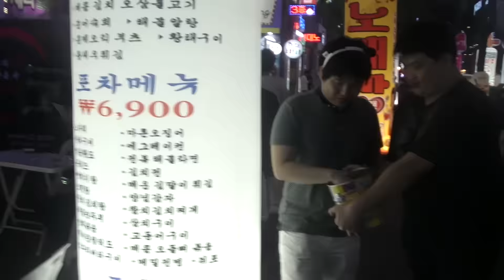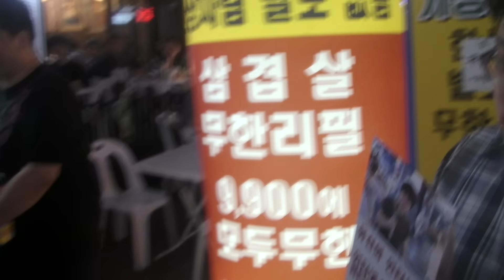[혐오주의] 바보엔터 유신쇼 홍보원정대 - 천박하게 추잡하게 츄파춥스 나눔 현장 [바보엔터테인먼트 2016.06.11]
바보엔터 유신쇼 홍보원정대 - 천박하게 추잡하게 츄파춥스나눔 [바보엔터테인먼트 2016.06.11] ] 촬영: 코뽑, 스탭: MC레드, 출연 : MC유신, MC먹돌, MC짠돌, MC복돌 - 아프리카TV,팝콘TV,유튜브,다음TV팟,사자TV,유신쇼,뉴커,뉴스커뮤니티,뉴커